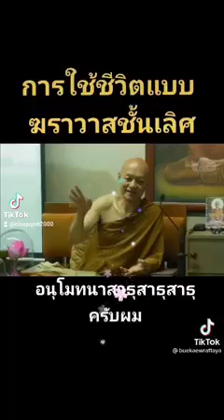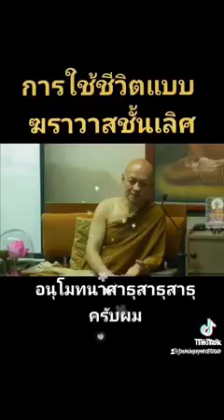พุทธวจน เปิดธรรมที่ถูกปิด ( Budda Wajana )